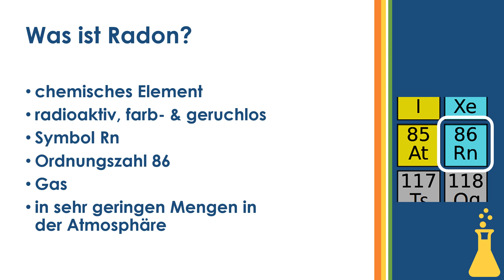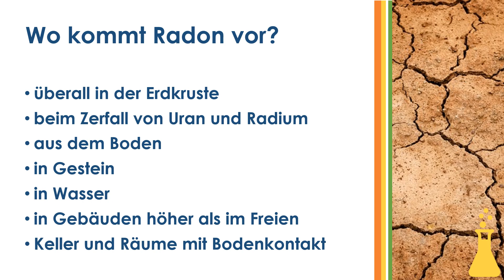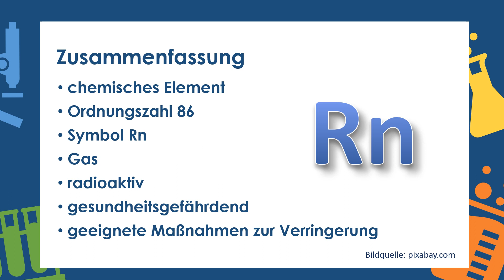Das Element Radon einfach und kurz erklärt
In diesem Video geht es um das Element Radon.